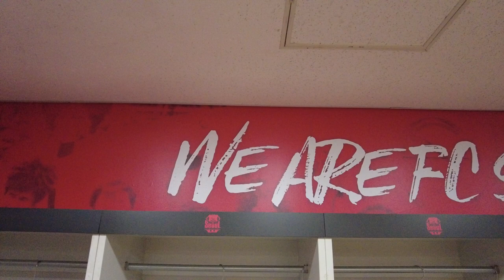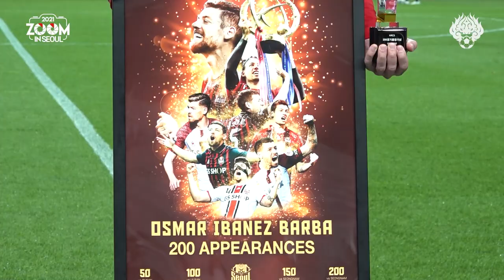[2021 줌인서울 #16] 서울 VS 수원 (H) K리그1 R19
2021시즌 FC서울을 더 가까이서 들여다보는
수원삼성과의 K리그1 홈경기입니다.